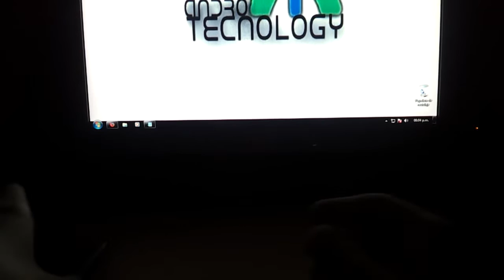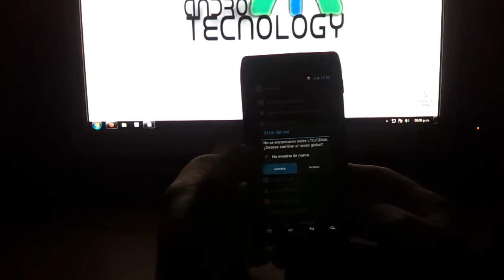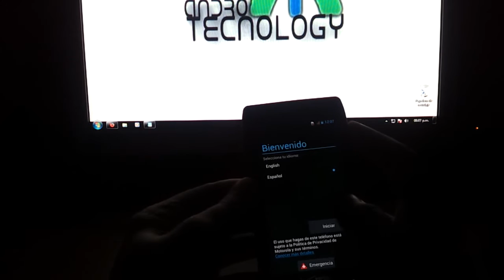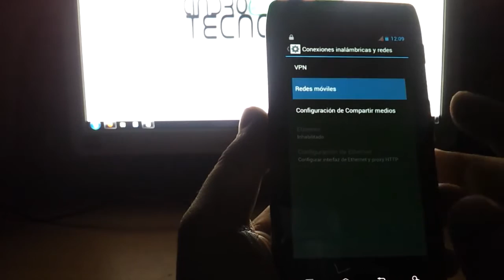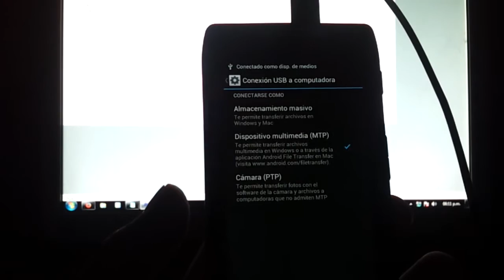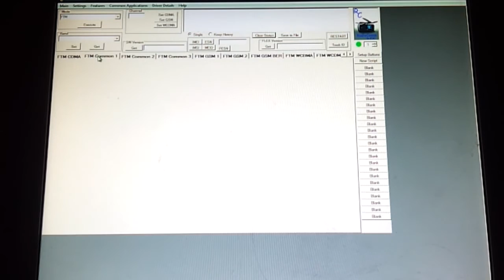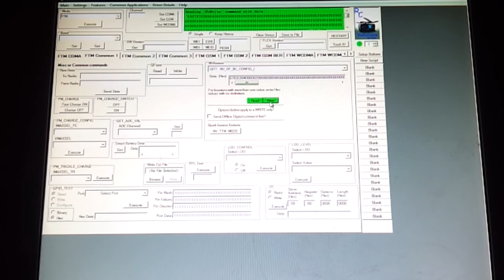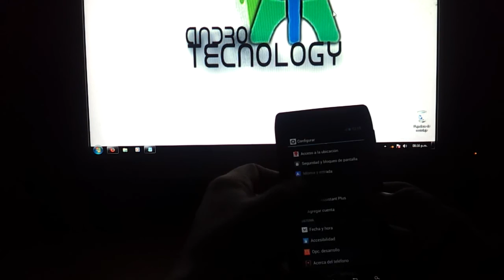Motorola Moto G - Global GSM - Unlocked - 16GB